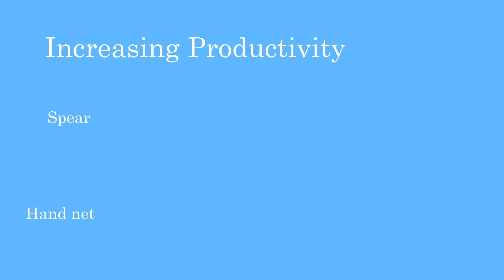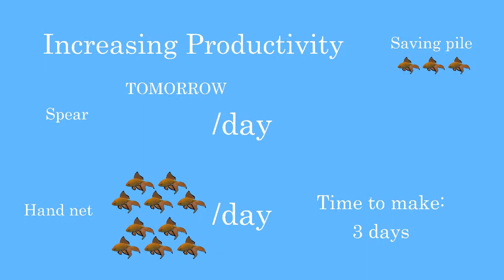Hoppe's Economy: A Praxeological Tale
Hans-Hermann Hoppe gives a vital lesson in economics; namely on the relationship between saving, capital goods, productivity, standards of living, and, of course, physical removal.

Insofar, so to speak.